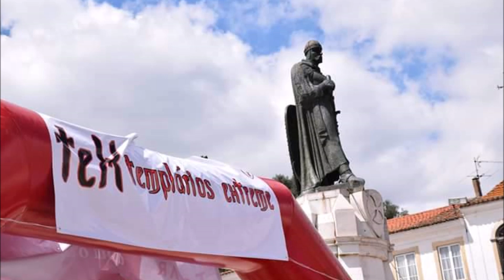Templários Extreme (TEX) 2018 - Teaser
Tomar, 14 e 15 de Abril de 2018